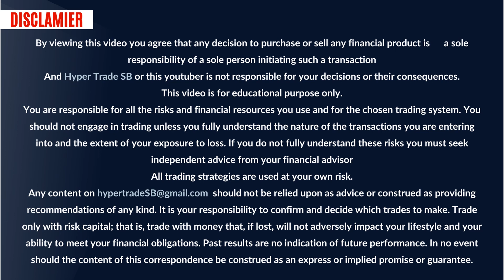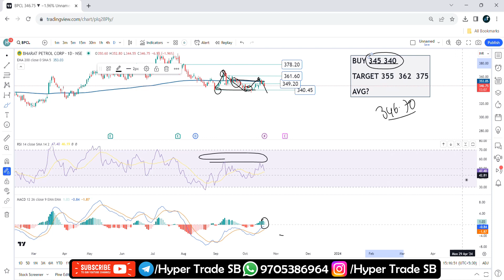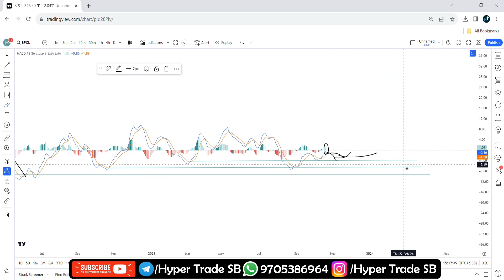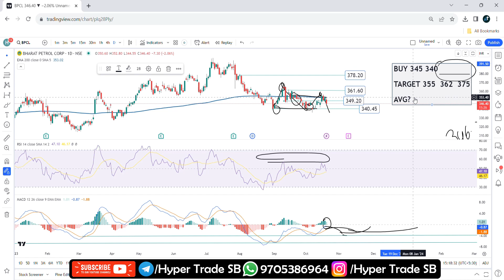BPCL Share Target 23 Oct 2023 | BPCL Share Analysis | BPCL Share News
INDIA🇮🇳
✳️Hello everyone  🙏
INDIA🇮🇳

Welcome to this video, where we'll be discussing BPCL Stock Targets.  In this video, we'll be looking at BPCL key targets, including their long-term price targets, which will help you make informed decisions about your investments. We'll also discuss their short-term targets And Professional Short Term Targets, and how you can use them to maximize your gains. So if you're looking to invest in BPCL stock, this video is for you. Technical analysis of BPCL stock! We will be taking a look at recent price action, indicators, and chart patterns to get an idea of where the stock may be headed. We will also discuss the fundamentals of the company to get a better understanding of the underlying business.  Thanks for joining us, and we hope this video helps you make the best investment decision for your portfolio.

BPCL news
BPCL share news
BPCL ltd share price
BPCL share forecast

BPCL experts view
BPCL analysis

BPCL share future
BPCL share target
BPCL share price india
BPCL forecast & targets
BPCL tomorrow's movement
BPCL share expert advice
BPCL support & resistance levels

BPCL dividends
BPCL share price targets
BPCL share price forecast
why is BPCL falling or rising
BPCL intraday tips for tomorrow
BPCL technical analysis reports
BPCL share price forecast Tomorrow
BPCL share Targets For Tomorrow